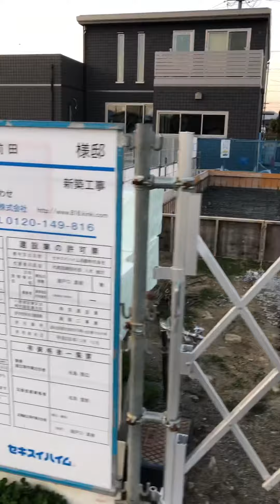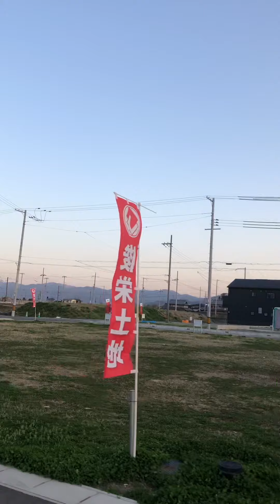Así las casas nuevas en Japón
Así son las casas nuevas acá en Japón